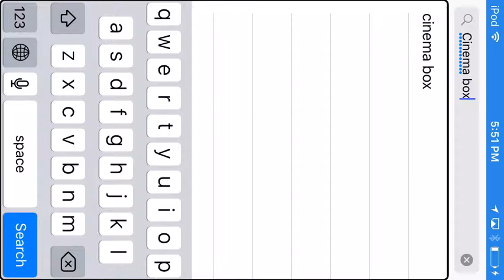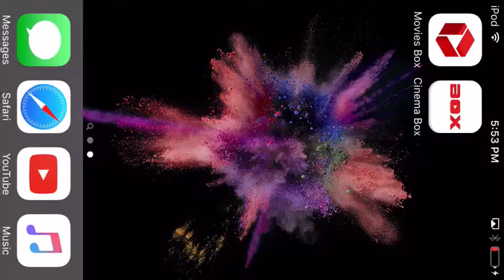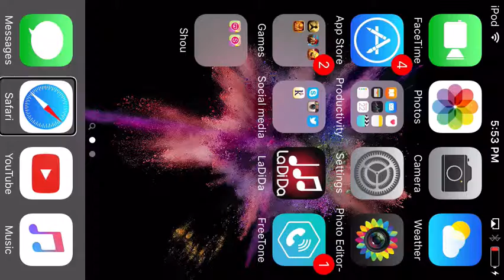How to get cinema box for iPhone iPod and iPad any iOS virgin no jailbreak/no computer